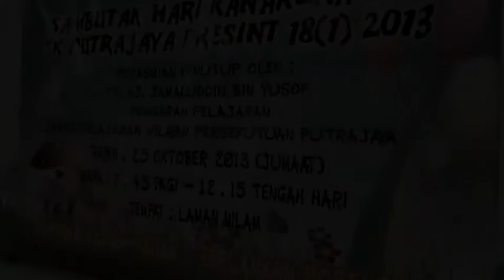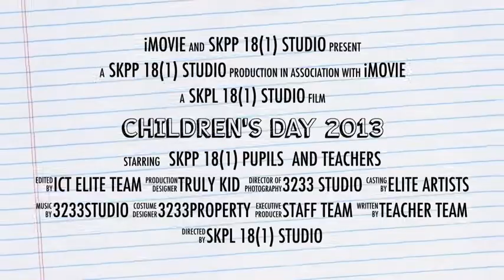children's Day 2013